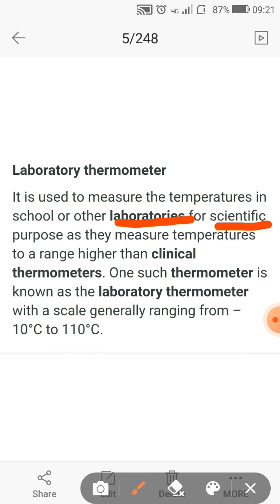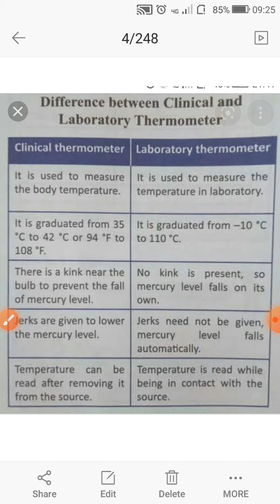Class 7th science, chap -4(heat)part-2,topic -laboratory thermometer by asha swain